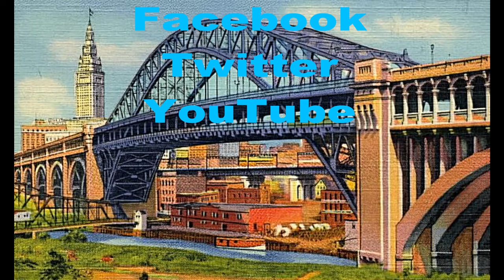k. d. lang interview on sexuality Patsy Cline and Roy Orbison - Later with Bob Costas 4/28/92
Canadian songstress k.d. lang is interviewed on "Later With Bob Costas" that aired April 28th, 1992. Lang talks about her transition away from the Country music genre after not being accepted by the Nashville establishment. She also talks influences focusing upon Patsy Cline and Roy Orbison. Costas addresses her sexual ambiguity, clothing style and attitude toward life. The backlash from her Alberta hometown against her P.E.T.A. ad is also discussed.